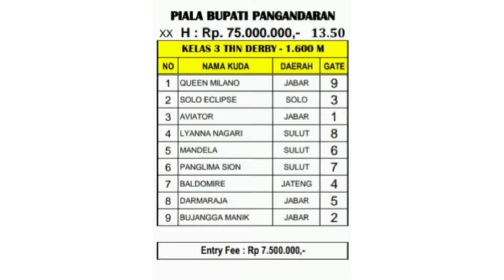KELAS PALING BERGENGSI // KELAS 3 TAHUN DERBY - 1.550 M. PIALA BUPATI PANGANDARAN 2022..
TERIMAKASIH..

SELAMAT MENONTON..